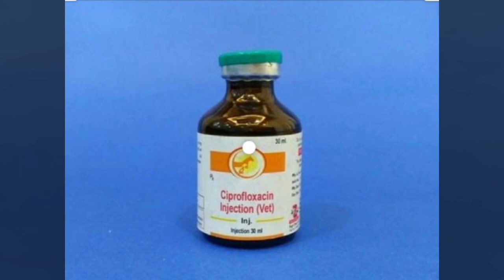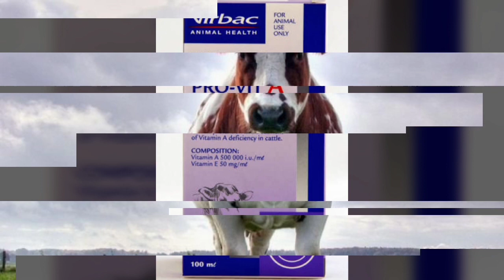पशु रोग दवाइयां । Veterinary medicine list in hindi